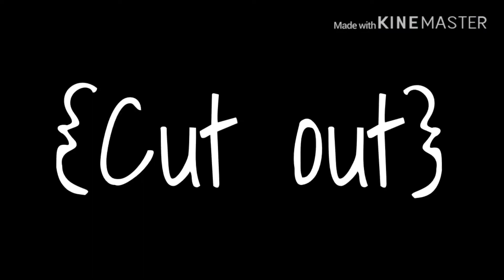MEP - Sweet But Psycho Part 6